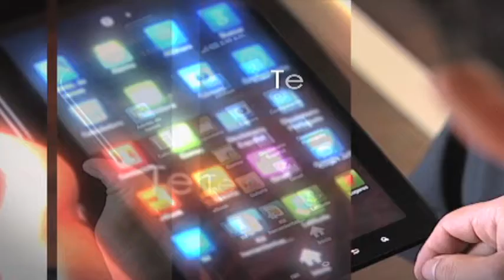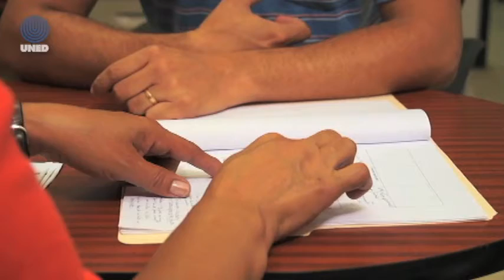Comisiones Investigación UNED (06/2015)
Para mejorar los procesos de enseñanza y aumentar los niveles de investigación se crearon las comisiones de investigación y extensión,  COMIEX.
Hoy en Umbrales hablaremos sobre estas comisiones  en términos generales;  y en nuestros bloques informativos tomaremos de referencia la comisión de la escuela de ciencias exactas y naturales.